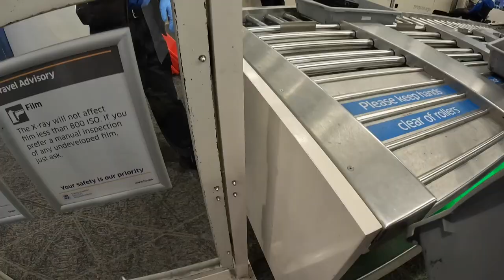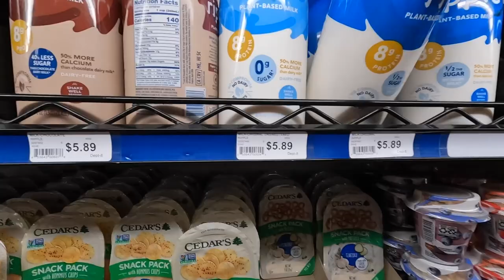i did this on a double date…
I had so much fun in Sanibel Island and Tampa. Thank ya'll for allowing me on spontaneous trip like these. Glad We Went On The Craziest Double Date Ever in Florida!! I can't wait for you guys to see more of my future vlogs.

Hi, I'm Vincent Gao and I run the YAWAWE empire. In here, you will find extremely high-energy personalities. If you experience a loss of brain cells watching my videos, welcome to my life!